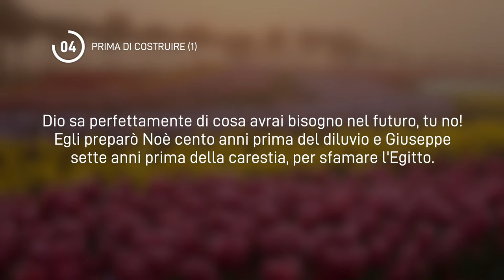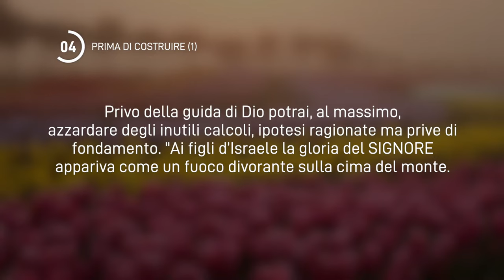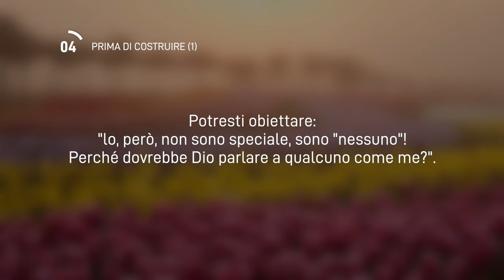04 Agosto 2024 | Meditazione Parole di Vita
PRIMA DI COSTRUIRE (1)
Me lo farete in tutto e per tutto secondo il modello che io sto per mostrarti.
(Esodo 25:9)